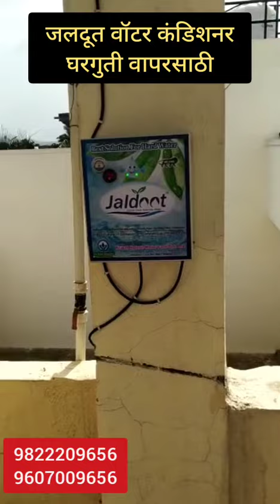जड पाण्याला उत्तम पर्याय : जलदुत वॉटर कंडीशनर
‎@JALDOOT WATER CONDITIONER, PUNE MH